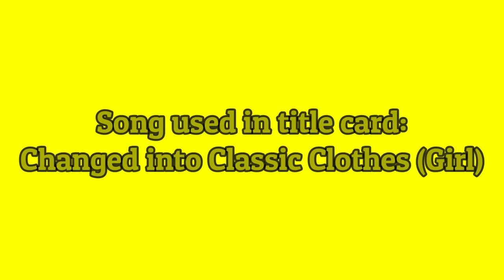Kayla Celeste - Blackjack [MMD]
Kayla is up next and she is doing the song Blackjack.  Now I know that the stage is completely white, and that's because I haven't the slightest clue on how to show off its' actual color.  Regardless, I hope you enjoy her performance.  If you like what you see, you know the drill.